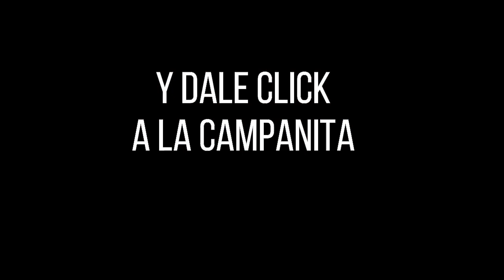Resultado CULONA DÍA del Jueves 30 de diciembre de 2021 ✅🥇🔥💰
Hola buenas tardes, te presentamos los resultados de las loterías y chances en Colombia, vamos con el Resultados del Chance Culona día del Jueves 30 de diciembre de 2021.

Numerología Colombia te trae los últimos Resultados loteria de Bogotá, loteria del Quindio, Extra de Colombia  y Sorteo Astro luna y Chance en nuestro país, igualmente te traemos las recomendaciones para que juegues en el día, esperamos que seas un ganador más y disfrutes de grandes premios.